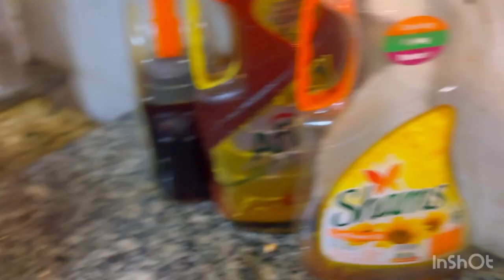ബറാഅത്ത് രാവ് സ്പെഷൽ ക്കൂട്ട്